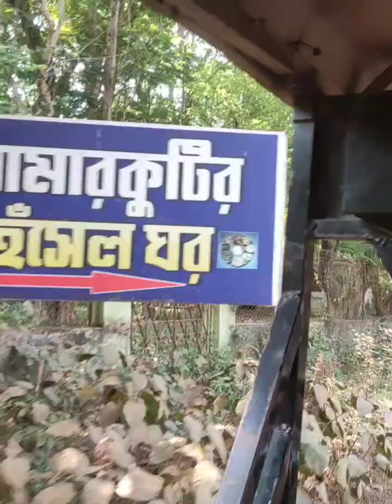শান্তিনিকেতন এ একদিন❤️থাকা খাওয়া ঘোরা❤️শান্তিনিকেতন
শান্তিনিকেতন এ একদিন❤️

থাকা খাওয়া ঘোরা❤️